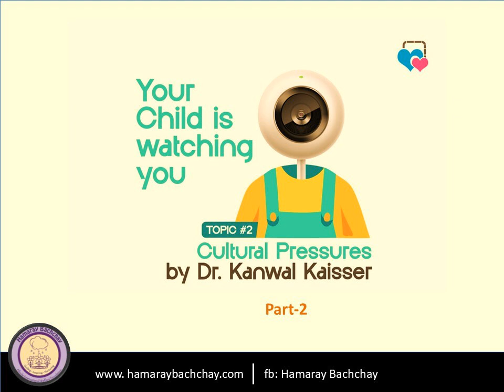Your Child is Watching You: 2. Cultural Pressures -2 by Dr. Kanwal Kaisser